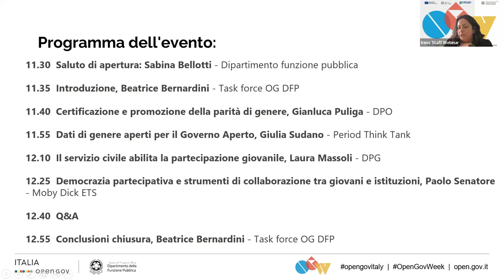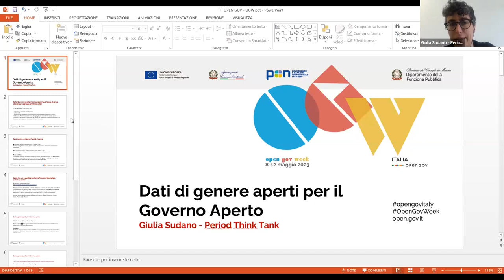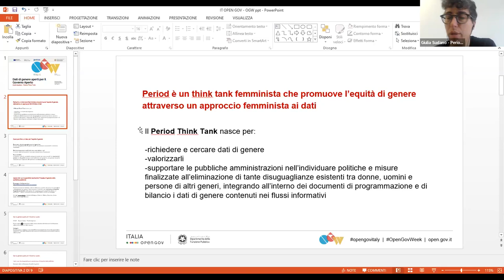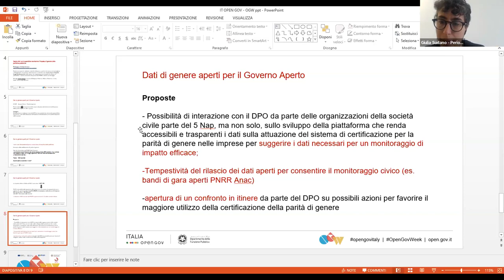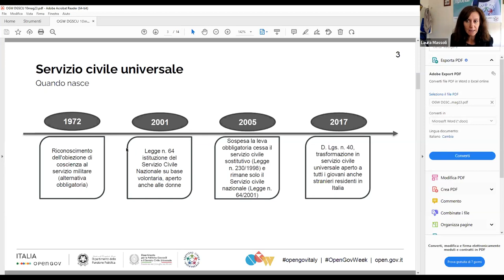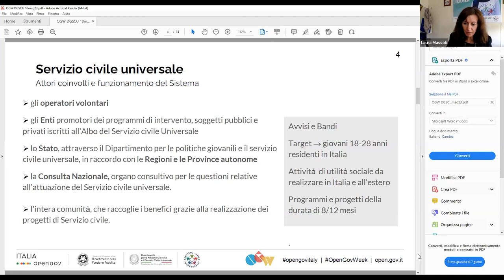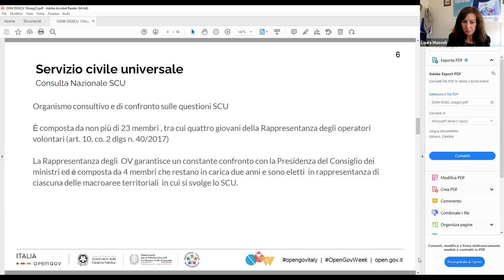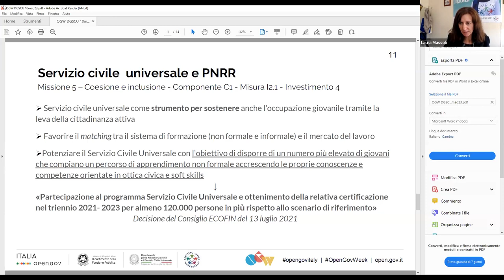Parità di genere e partecipazione giovanile - 11/5/2023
Evento Open Gov Week 2023

Destinatari
Rappresentanti di amministrazioni pubbliche e organizzazioni della società civile componenti della Community italiana per il governo aperto e in generale il pubblico interessato alle tematiche della promozione dello spazio civico.

Contesto
La protezione e promozione dello Spazio Civico, quale area di policy del 5^ Piano di Azione Nazionale per il Governo Aperto, si declina in due distinti impegni: l’uno, incentrato sulla promozione della parità di genere nei settori pubblico e privato, mira a rafforzare il ruolo delle donne nei processi partecipativi pubblici e a contribuire alla piena trasparenza e accessibilità dei dati sul sistema di certificazione della parità di genere; l’altro, dedicato al tema giovani e partecipazione, intende rafforzare gli strumenti e meccanismi di cittadinanza attiva giovanile, contribuendo alla diffusione delle conoscenze tra giovani e giovanissimi sui principi del  governo aperto.

Entrambe le azioni sono strettamente correlate a due delle priorità strategiche del Piano Nazionale di Ripresa e Resilienza, dirette a colmare i divari di genere e generazionale che tuttora condizionano le prospettive di sviluppo del Paese.

Il webinar ha l’obiettivo di presentare il contesto e lo stato di attuazione di entrambi gli impegni, sollecitando il dibattito su iniziative, buone prassi e proposte per la definizione di una futura strategia nazionale per il Governo Aperto, che veda le donne e i giovani partecipanti attivi nel processo di trasformazione economico-sociale in atto.  Il confronto tra rappresentanti delle istituzioni e organizzazioni della società civile fornirà spunti di riflessione sulla costruzione della visione necessaria a ottenere l’effettivo superamento delle diseguaglianze economico-sociali e per lo sviluppo di una società effettivamente aperta e inclusiva.

Il webinar rientra tra le attività del progetto "Opengov: metodi e strumenti per l'amministrazione aperta” finanziato nell’ambito del PON Governance e Capacità Istituzionale 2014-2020, Asse I – Obiettivo specifico 1.1 "Aumento della trasparenza e interoperabilità e dell’accesso ai dati pubblici" – Azione 1.1.1, promosso dal Dipartimento della funzione pubblica e attuato da Formez PA.